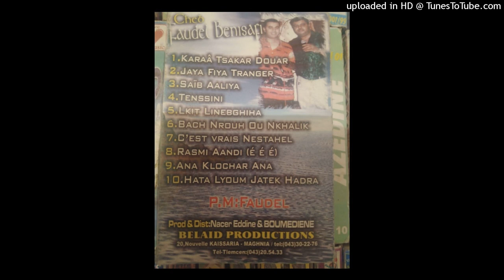FAUDEL BENISSAFI - 03-SAAIB AALIYA +04-TENSSINI +05-LKIT LINEBGHIHA